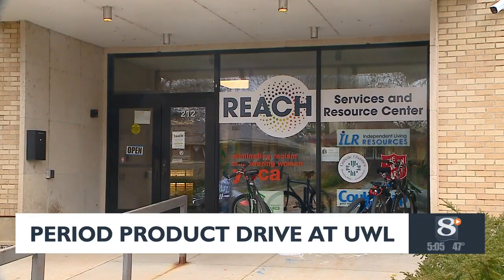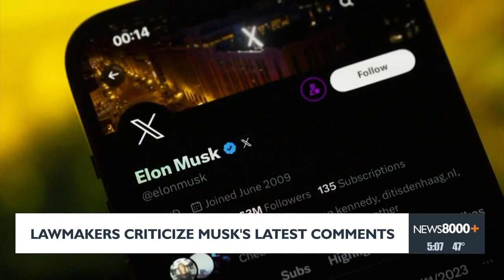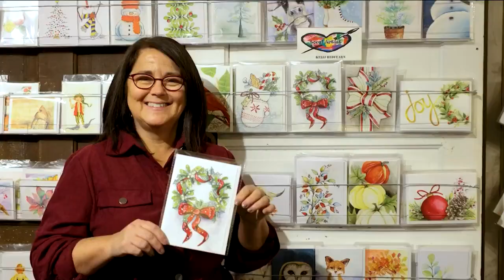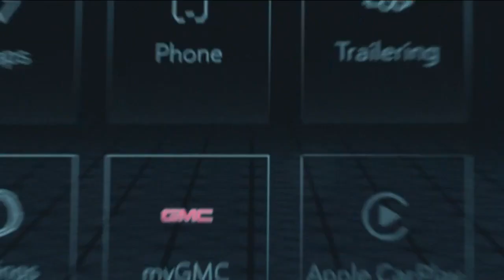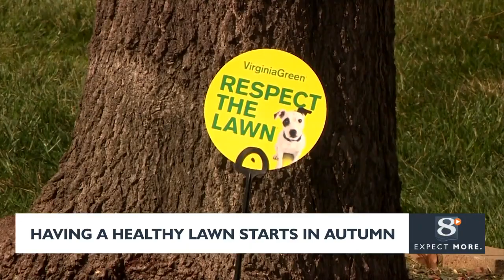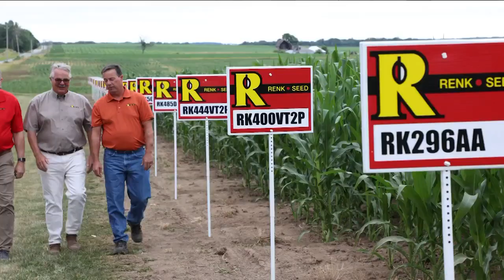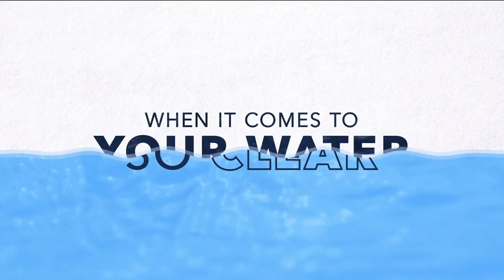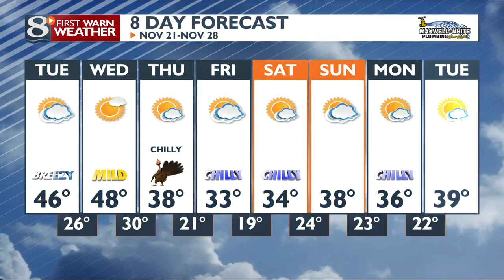News 8 Now at Five: 11/20/2023